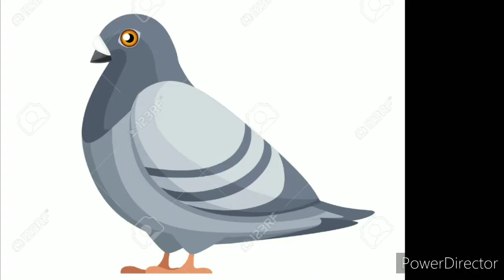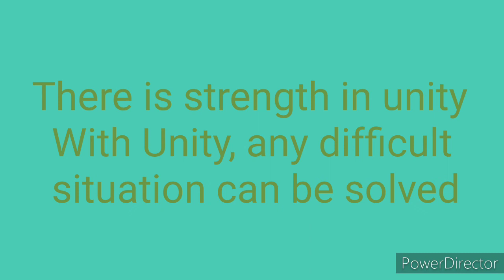Strength in Unity - Panchatantra story/Animal Fables/Bedtime stories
This story is taken from the famous Ancient Indian Sanskrit story book  - Panchatantra.

This story had been narrated by Dr.Rohini Vikram.

The pictures are taken from Google.

This is the story about how when there is unity danger can be evaded and be safe in any situation.

Let's see what the pigeons do in the story. Also as per this channel's intention hope it boosts your imagination.

We would like to hear from you regarding your experience through this video, do text in the comment section.